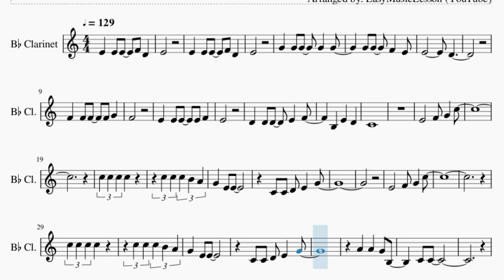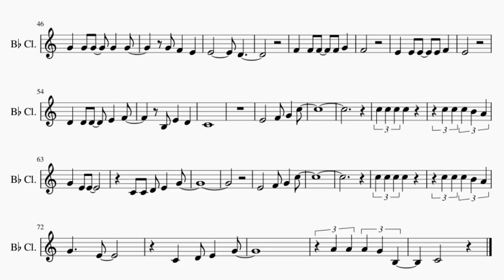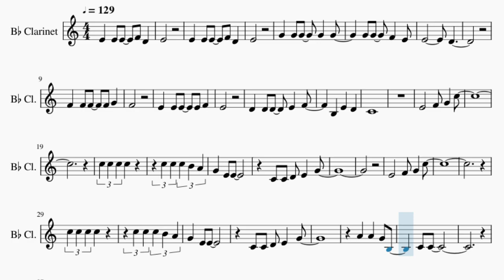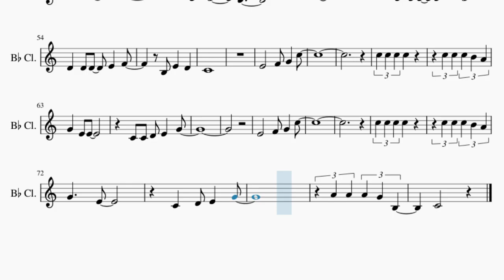Clarinet Sheet Music: How to play Fly Away Pretty Flamingo by Peggy March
Comment and let us know how the videos have helped you. It keeps us going! :)Here is a sheet music/tab video on the song Fly Away Pretty Flamingo by Peggy March on the clarinet. A clarinet sheet music arrangement which is transposed to notes that are easily played by clarinet, for the song Fly Away Pretty Flamingo by Peggy March.

EasyMusicLesson teaches you to play the your favorite instrument, through well-arranged sheet music so that you too can learn how to play Fly Away Pretty Flamingo by Peggy March on the clarinet as fast as you can. A clarinet sheet music with backing tracks to help your play the song better.

Chords of Clarinet arrangement:
A# Maj   A# Maj   A# Maj   F Maj   D#/F   A# Maj   G Min   F Maj
A# Maj   A# Maj   A# Maj   D# Maj   A# Maj   F Maj   A# Maj
A# Maj   D# Maj   A# Maj   F Maj   A# Maj   D# Maj   A# Maj
F Maj   A# Maj   A# Maj   A# Maj   A# Maj   F Maj   D#/F   A# Maj
G Min   F Maj   A# Maj   A# Maj   A# Maj   D# Maj   A# Maj
F Maj   A# Maj   A# Maj   D# Maj   A# Maj   F Maj

Melody notes of Clarinet:
E4 E4 E4 F4 D4
E4
E4
E4     D4
F4 F4 F4 F4 G4
F4
E4 E4 E4 E4 F4
E4
C4
C4 C4 D4 E4 G4
A4 A4 G4 B3
C4 C4
C4
E4
E4
E4     D4
F4
E4
C4
G4   E4
C4 D4 E4 G4
A4 A4 A4 G4 B3
C4